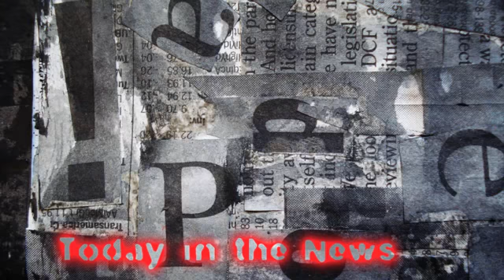Music #42 Today in the News - Introdução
LRV Copyright - Musica sem copyright (direitos autorais) para seus vídeos, blogs e projetos.